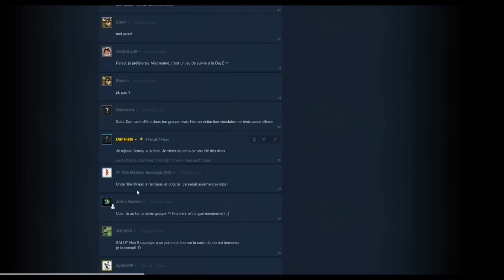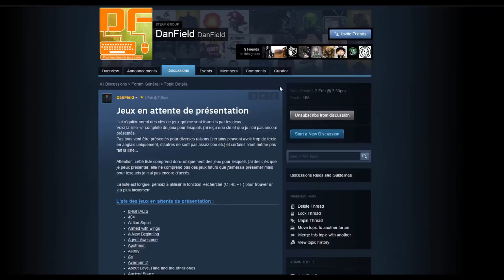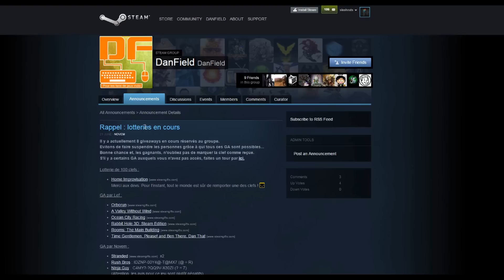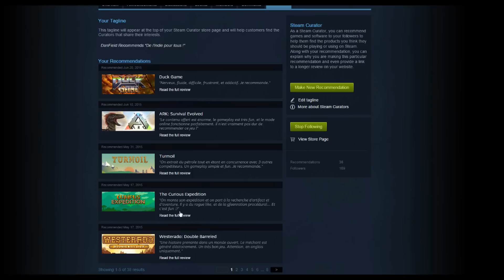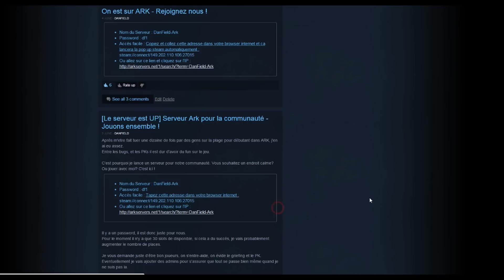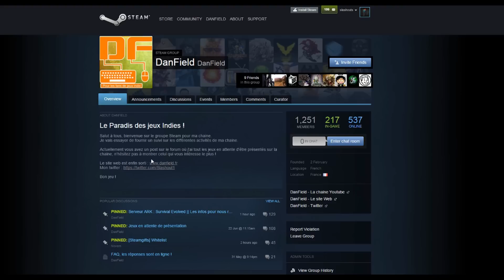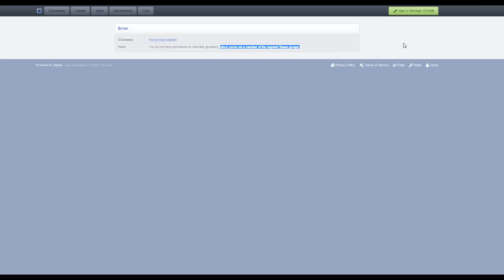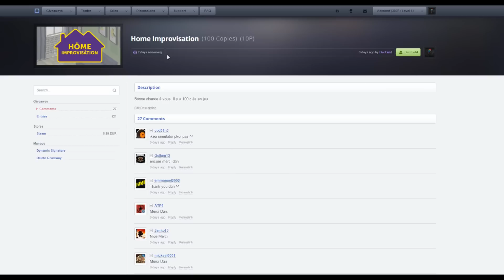VLOG - La communauté Dan Field et comment participer aux loteries.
Je fais un petit tours des choses que l'on peut trouver sur le forum steam de ma chaine et je répond également aux questions de ceux qui ont un soucis pour participer à mes lotteries.